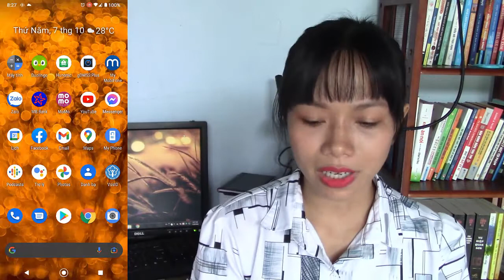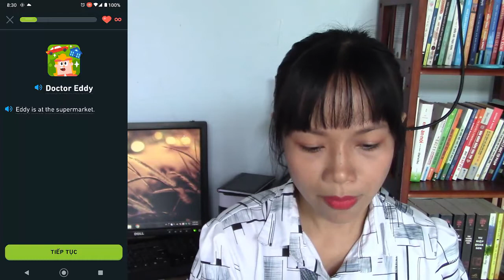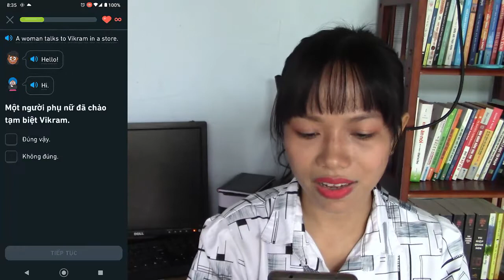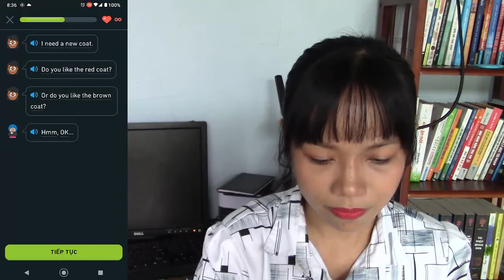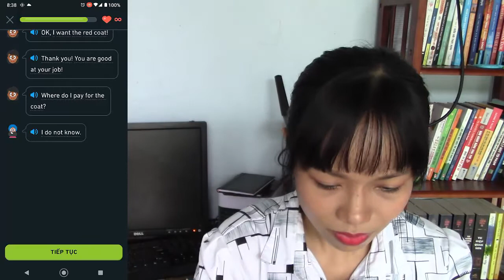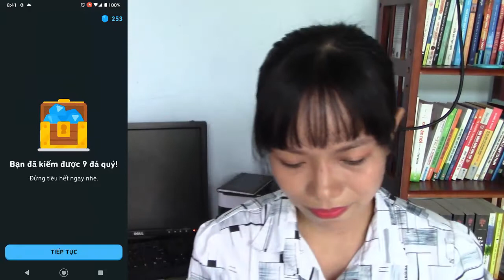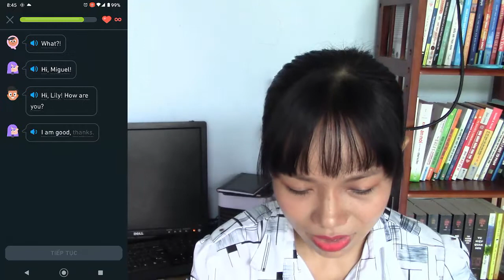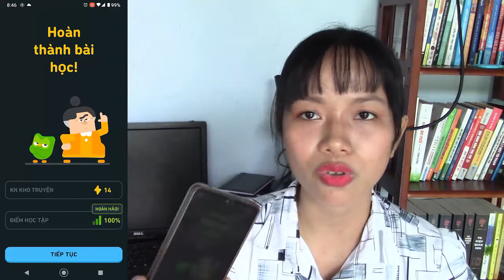3 Câu Chuyện Tiếng Anh Trên Duolingo Và 3 Mẹo Học Tiếng Anh Mèo Đút Kết.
Video này Mèo đọc 3 câu chuyện tiếng anh và chia sẻ vài bí quyết học tiếng Anh của Mèo. Hi vọng video này có ích cho bạn.

❁❁ Chào mừng các bạn đến với kênh của Mèo ^^!.

❁❁ Kênh này Mèo dùng để chia sẻ những tâm sự, những suy nghĩ của Mèo về những vấn đề xung quanh cuộc sống của Mèo.

❁❁ Lưu Ý:  - Tất cả video được úp độc quyền trên kênh Tâm Sự Cùng Mèo Creepy. Các bạn vui lòng không reup ở tất cả những trang mạng khác.